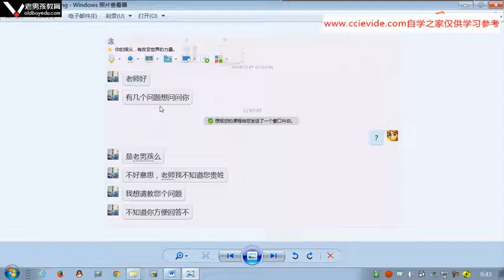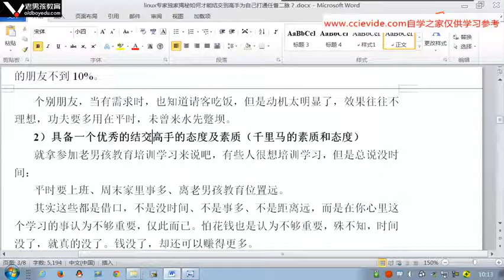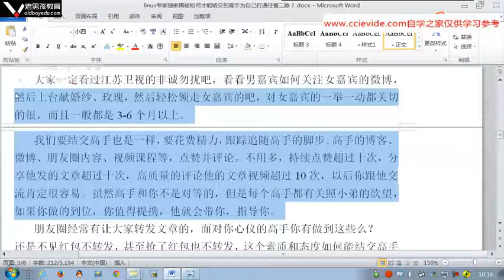0059 如何结交到it高手打通你的任督二脉 rec